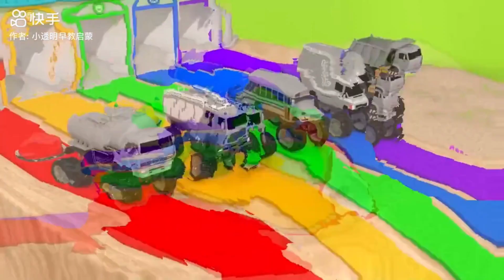Drawing and colouring for kids || Play drawing || step-by-step colouring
Drawing and colouring for kids || Apple and grapes drawing || step-by-step colouring

simple fruits drawing and colouring for kids || Apple and grapes drawing || step-by-step colouring